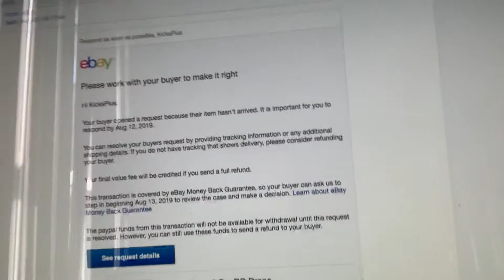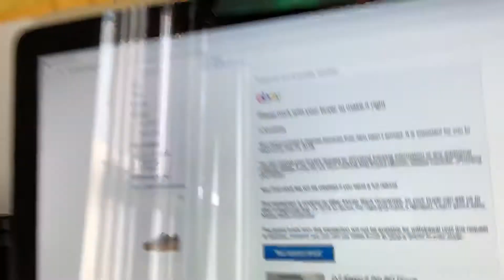Scammed on eBay!!!!!😤😥🚨🚔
If you want to send me anything to unbox on YOUTUBE please send all packages to my USPS Mailbox below:
Robert Tackitt
129 N. Walworth Ave #630